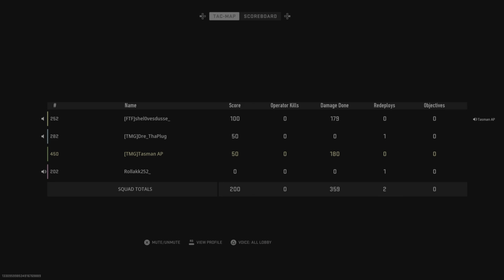High kill dub @Actionplaye AP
Like/sub for future videos fam